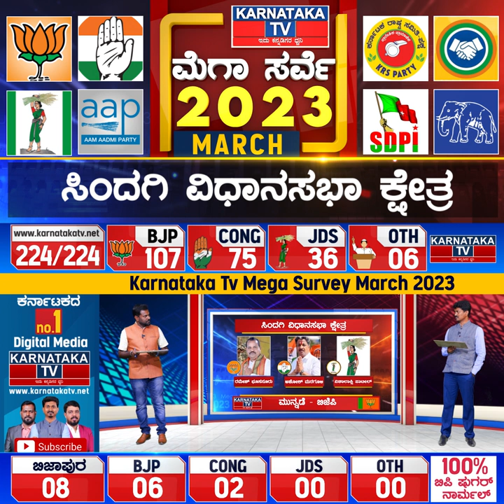Karnataka Election Survey March 2023 | Sindgi Constituency | Karnataka News